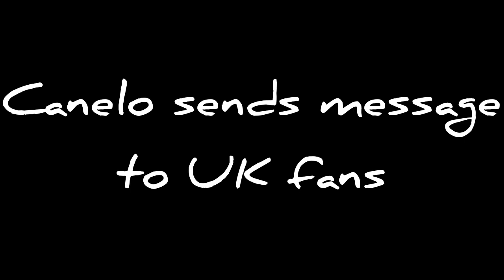Rare interview of CANELO ALVAREZ SPEAKING ENGLISH!!